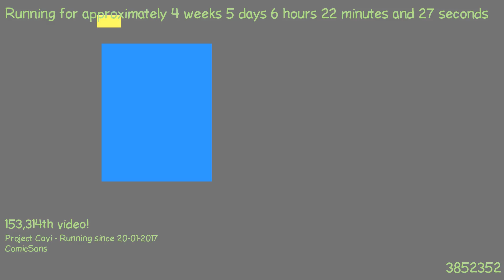1487823997 - Webdriver Cavi - O